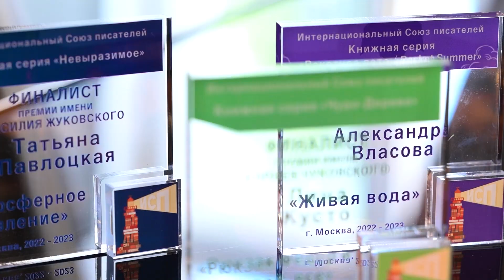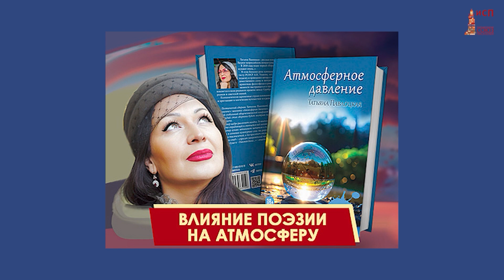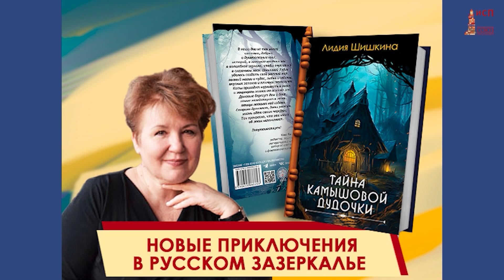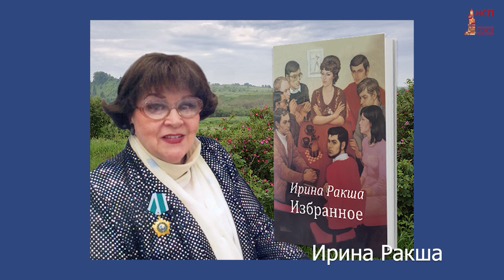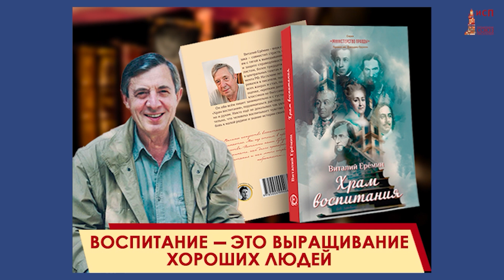Награждение финалистов и лауреатов литературных премий в книжных сериях «Цена слова – жизнь»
официальная страница Интернационального Союза писателей
Торжественная церемония награждения финалистов и лауреатов литературных премий в книжных сериях «Цена слова – жизнь».
 На канале Интернационального Союза писателей  авторы смогут найти информацию как написать книгу, как издать книгу, как стать известным автором. Многочисленные мастер-классы по прозе и поэзии очень помогут начинающим писателям и поэтам в их творчестве.

Полезные ссылки:

Чат в Телеграм, где мы проводим конкурсы, а победителей публикуем в известных "толстых" литературных журналах и газетах
Сообщество ИСП "В контакте" (можно публиковать свои тексты, проводятся регулярные конкурсы, выпускаются бесплатные сборники членов сообщества)